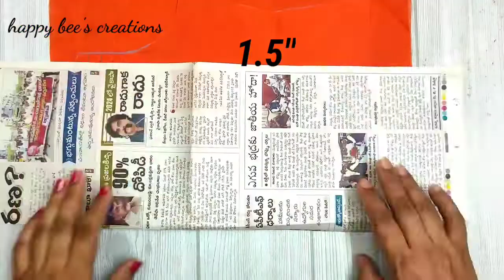baby frock cutting and stitching/ Frill frock/ party wear frock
Measurements considered for 1 to 2 years baby

Full Length= 20 inches
Chest =20"
Shoulder =9"
front neck =2.5
back neck=2"
waist length=9"
body length= 11.5"

cutting and stitching frock
# baby frock
# frock
Stitching frock
frill frock
layer frock
party wear frock
stittching party wear frock
kids frock
kidsfrock design
stitching kids frock
frock for beginners
frock for beginners
frock ke cutting and stitching
baby frock cutting and stitching
frock for kids
kids frock stitching
A line frock with frills
baby frock designs
kids frock designs
stitching baby frock
simple frock
frock for beginners